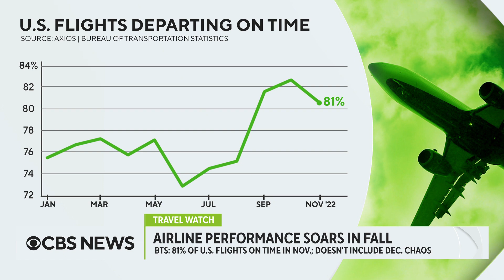New data shows majority of U.S. flights departed on time this fall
New data from the Bureau of Transportation Statistics shows more than 4 out of 5 U.S. domestic flights departed on time in November 2022. However, that data does not include Southwest Airlines' meltdown over the holiday season. FlightAware spokeswoman and former airline pilot Kathleen Bangs joins CBS News' Errol Barnett and Lana Zak with more.